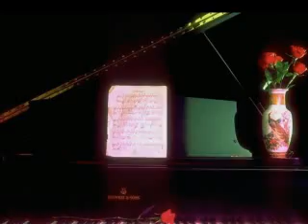The Unknown God Methuselah's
As Paul informed the people in Athens who were skeptics and looking for something new, they overlooked what was right in front of them as many are also doing today.